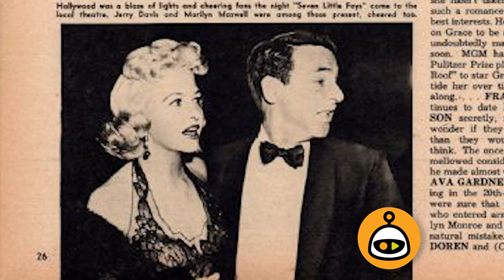Marilyn Maxwell was Called Mrs. Bob Hope During Her Affair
Did you know that Marilyn Maxwell had affairs with Frank Sinatra and Bob Hope during her life and that she was said to have worked as a stripper after her work dried up in Hollywood? Marilyn Maxwell was a figure from Hollywood’s Golden Age that was often referred to as “the other Marilyn”. Marilyn Maxwell may not have risen to the same level of prominence as Marilyn Monroe, but she got around as much and died nearly as young and tragically.

00:00 - Intro
00:30 - The Marvelous Marilyn Maxwell
01:22 - Marilyn’s Disparate Hollywood Work
02:08 - Marilyn’s Work on Television
02:31 - Marilyn’s Personal Life
03:08 - Marilyn Misses Her Parents’ Funerals
03:37 - The Birth of Matthew
04:08 - The Long-Standing Bob Hope Affair
04:56 - The Frank Sinatra Connection
05:20 - Marilyn Loved Being Rock Hudson’s Beard
05:46 - Marilyn’s Close Friends Adored Her to the End
06:14 - Marilyn’s Battle with Alcoholism
06:46 - From Hollywood to the Strip Club
07:11 - Marilyn’s Tragic 1972 Passing
07:48 - Outro

Marilyn Maxwell was married three times over the course of her lifetime, though the romance that would come to define her personal life would be the long-time extramarital affair that she engaged in with comedian Bob Hope. The affair likely overlapped with all three of Marilyn’s marriages and became a sort of open secret in the entertainment industry.

Besides her affair with Bob Hope, Marilyn was also said to have had an affair with Frank Sinatra that resulted in the two becoming lifelong friends. In fact, both Bob Hope and Frank Sinatra acted as pallbearers at Marilyn’s funeral. Another famous pallbearer at the funeral was Bing Crosby, whom Marilyn had worked with on radio in the 1940s.

Although none of Marilyn’s marriages were very successful, her third marriage resulted in a child that was 15 years old when the actress tragically passed away from a heart attack in 1972. Following her death, that child went on to be taken care of by Rock Hudson, who had been a good friend of Marilyn’s. Join Facts Verse as we explore why Marilyn Maxwell was called Mrs. Bob Hope.